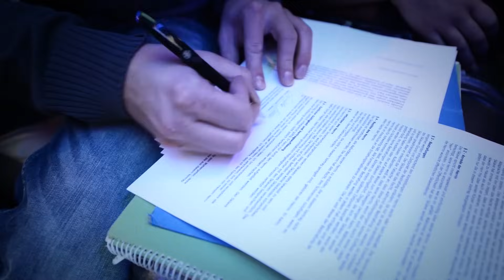DOMINADAY mit den Killerpussys und Behaind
Ein Tag im Domina-Keller der Killerpussys.
Nie wieder!!! :D